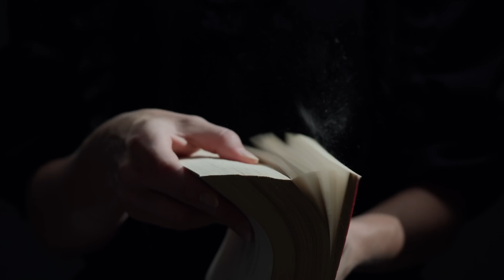The Chinese Room: Will AI Robots become self-aware?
Imagine you’re locked in a dark room with just a book of Chinese characters and instructions.

You don’t know Chinese, but the guide helps you answer questions being asked in Chinese from someone outside the room. You match up the right characters and send them back, making it seem like you understand Chinese.

This is the 'Chinese Room' thought experiment by John Searle, a way to explore Artificial Intelligence and robots. Just because they can answer questions, doesn’t mean they truly understand. They’re just matching symbols, like you in that room.

As AI and robots get smarter, how can we tell if they really understand or if they’re just following programmed instructions?

And if future AI claims to be conscious, is it really self-aware, or is it forever stuck in its own ‘Chinese Room’?